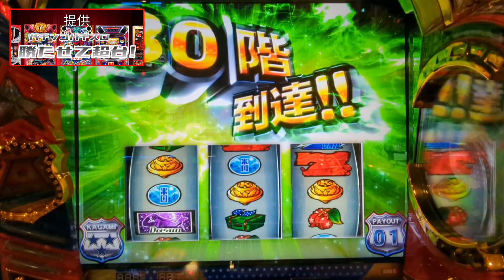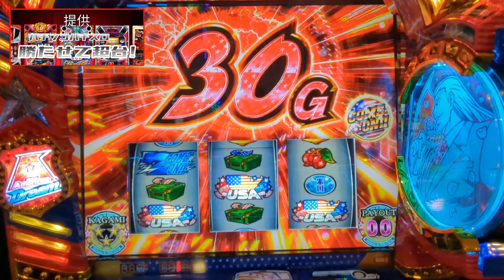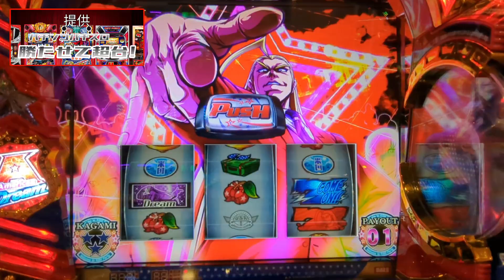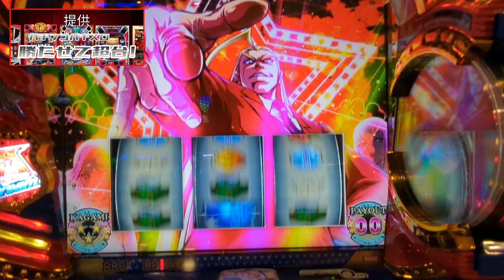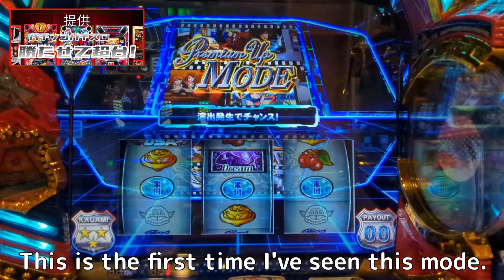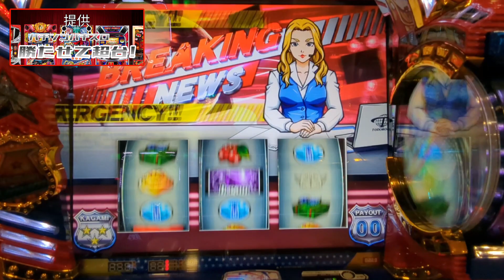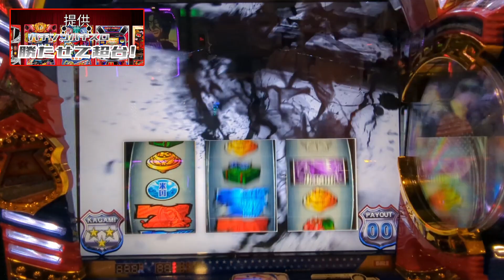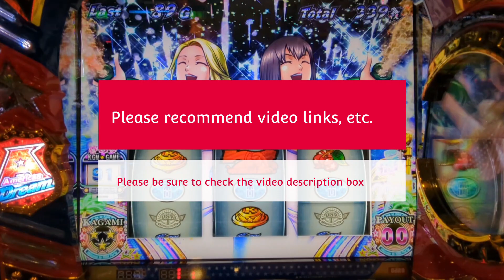Miracle coming in from the unconscious mind ! "JAPAN HOT CULTURE"Pachislot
We are waiting for your channel registration!